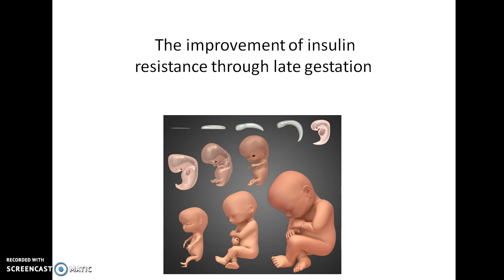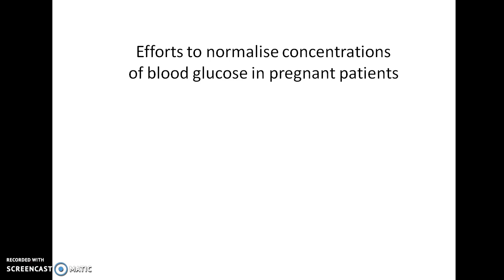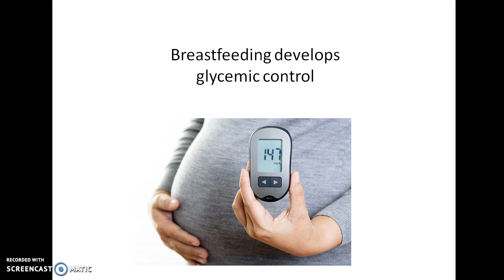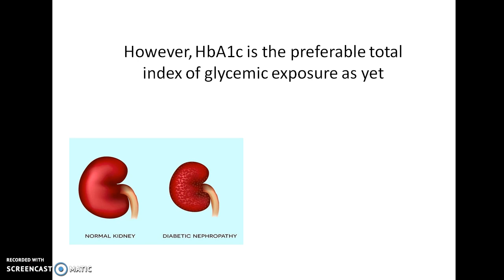Developing Medicinal Adherence | Online Course | Udemy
Free Preview Lecture
"Gestational Diabetes Mellitus: Theory of Reasoned Action" Online Course on Udemy

Theory of Reasoned Action, Identification of Pre-Diabetes and Diagnosis of Diabetes, Impaired fasting glucose (IFG) and Impaired glucose tolerance (IGT), Pregestational Diabetes, Screening and Diagnosis through Pregnancy, Macrosomia Story, Developing Medicinal Adherence: Continuous Glucose Observation, Protocols of Insulin administration, Twice daily regime and Four times daily regime, and Oral Hypoglycaemic agents.

Who this course is for:
People from whole of the world, who have an interest in the following approaches: 1) Clinical Pharmacology, 2) Physiology, 3) Social Behavior, 4) Health Education & Behavior, 5) Health Promotion, 6) Nutrition, 7) Obstetrics and Gynecology, 8) Endocrinology and Metabolism, 9) Medical Sciences, 10) Clinical Pharmacokinetics, 11) Therapeutic Drug Monitoring, 12) Clinical Chemistry, 13) Clinical Therapy, 14) Biochemistry, 15) Pathology, 16) Laboratory Sciences, 17) Epidemiology, 18) Etiology, 19) Human Relationships, 20) Pharmacotherapy, 21) Quality Management in Health Care, 22) Theory and Research, 23) Women Health, 24) Clinical research, 25) Pathophysiology, 26) Diabetes Research and Clinical Practice, 27) Social Psychology, and 28) Teratology. And this course contains fifty-five resource.

By Maram Abdel Nasser Taha Shtaya - Pharmacist and American Studies Instructor who is teaching on Udemy